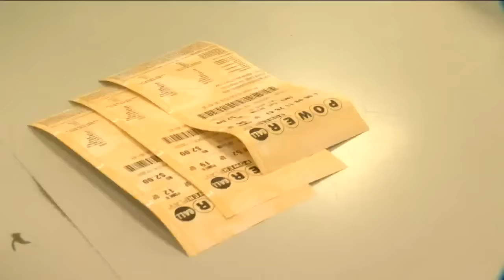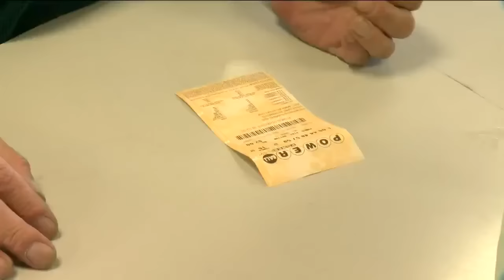Powerball jackpot reaches $500 million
Even though the odds of winning are slim - people are still buying in.